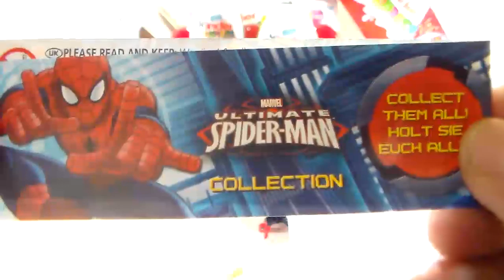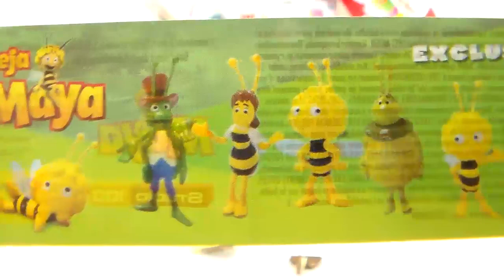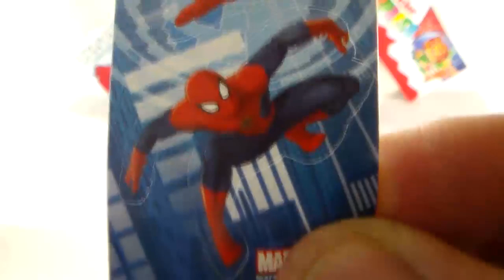HUEVOS SORPRESA SPIDERMAN ABEJA MAYA.SURPRISE EGGS KINDER.THE AMAZING SPIDER-MAN MAYA THE BEE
Spider-Man (llamado el Hombre Araña en muchas de las traducciones al español) es un personaje ficticio y un superhéroe que aparece en los libros e historietas publicados por Marvel Comics. Fue creado por Stan Lee y Steve Ditko. Su primera aparición fue en el número 15 de Amazing Fantasy en agosto de 1962. Lee y Ditko lo concibieron como un huérfano criado por su tío Ben y su tía May. Al ser adolescente, tiene que lidiar con todos los problemas típicos de un joven de su edad además de enfrentarse a los criminales con un disfraz rojo y azul. Entre sus superpoderes se encuentra una gran agilidad y flexibilidad, así como la capacidad de aferrarse a la mayoría de superficies. Además Peter Parker logró crear unos lanzatelarañas o lanzarredes. Otro de sus superpoderes principales es su «sentido arácnido» el cual le avisa cuando esta en peligro.
  La historia se centra en las aventuras de Maya, una joven abeja inquieta, aventurera y preguntona, así como de la forma que tiene de desenvolverse en un entorno plagado de todo tipo de insectos y demás bichos. Maya es enviada por la abeja reina a buscar polen para su colmena. En esa tarea Maya, junto a su inseparable amigo Willi el zángano, descubre un mundo nuevo a su alrededor y entabla amistad con numerosas criaturas del bosque como el saltamontes Flip, la araña Tecla, la mosca Puck, el escarabajo Kurt o el ratón Alejandro.
 Kinder Surprise se originó en 1973 en Italia como Kinder Sorpresa. La palabra alemana "Kinder" en nombre surgió porque, en 1967, la filial alemana de Ferrero presentó chocolate Kinder ("Kinderschokolade") para el mercado alemán y en 1968 ese producto fue introducido en Italia natal de Ferrero, que establece el "Kinder" de la marca no , antes de la introducción de los huevos de chocolate Kinder Sorpresa. Huevos Kinder Surprise fueron introducidos en el mercado alemán en 1974, y durante muchos años este fue el mayor mercado para el producto. El concepto de introducir un juguete en un chocolate parece tener su origen en la Argentina en 1962, con la introducción en el mercado de "Jack" chocolate por la empresa Felfort.
 Los juguetes han sido diseñados por los diseñadores interiores y autónomos externos (por ejemplo, el artista francés André Roche con sede en Munich) y fabricados por muchas empresas en todo el mundo, como Produzioni Editoriali Aprile, una pequeña empresa con sede en Turín, Italia, dirigido y fundado por dos hermanos, Ruggero y Aprile Valerio.
 Hello Kitty Hello Kitty Hello Kitty Hello Kitty Super Surprise Eggs
ハローキティ, Harō Kiti, Kitty White, キティ・ホワイト, Kiti howaito, Kitty-chan, キティちゃん